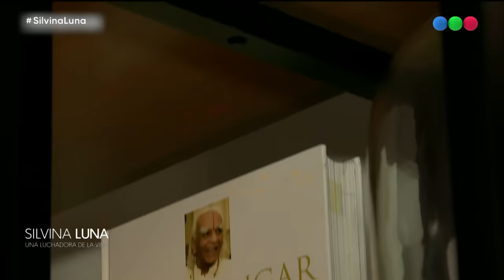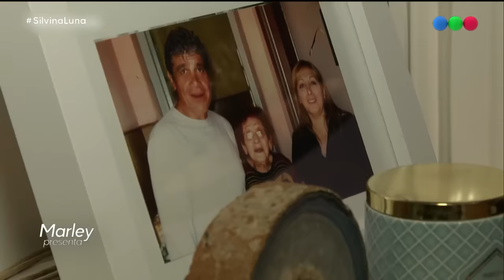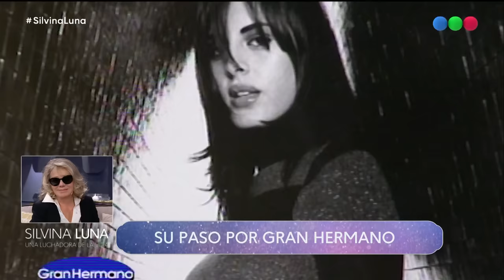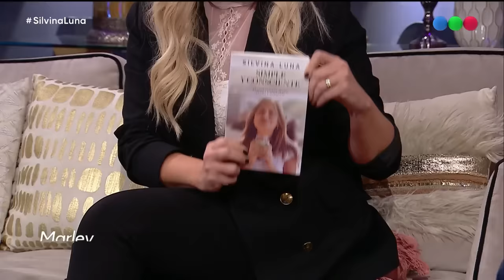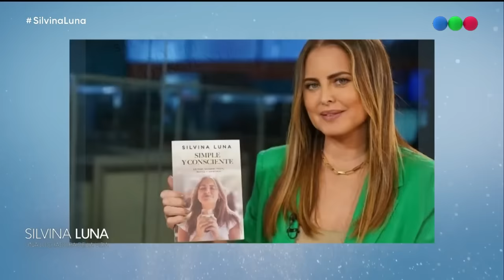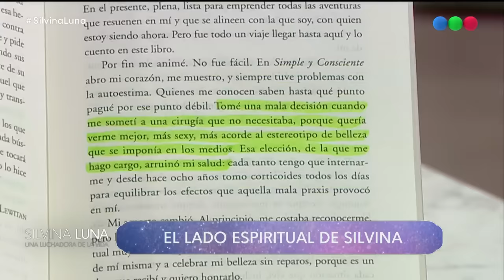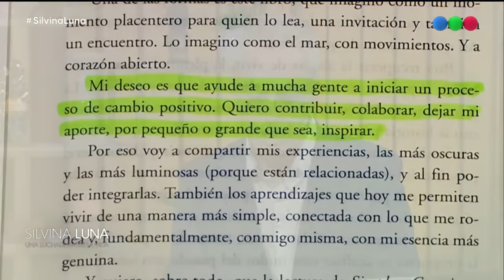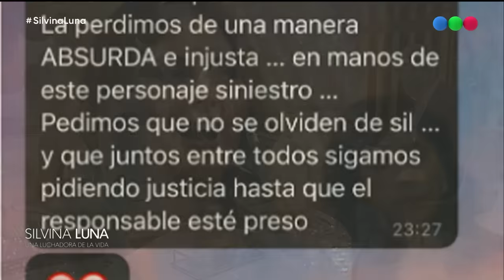Silvina Luna: el homenaje de Telefe a una luchadora de la vida - COMPLETO (02/09/23)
Silvina Luna: una luchadora de la vida. Especial de Telefe emitido el sábado 2 de septiembre de 2023 luego de la muerte de la actriz y modelo a sus 43 años de edad el 31/08/23.